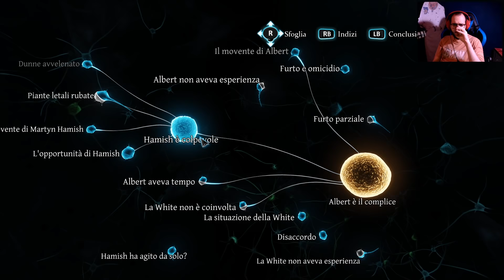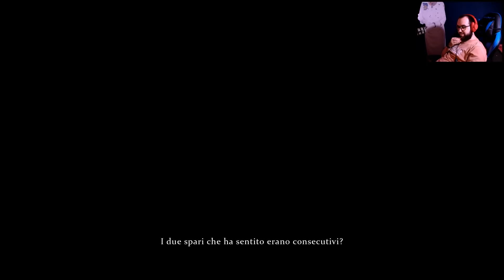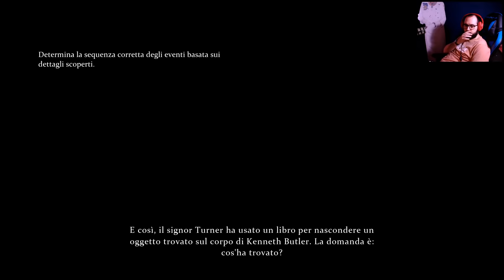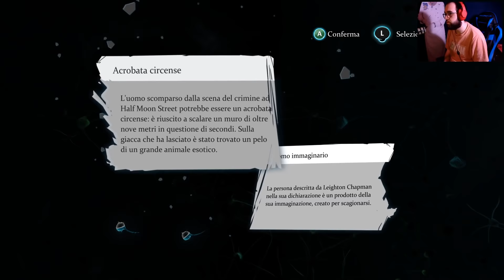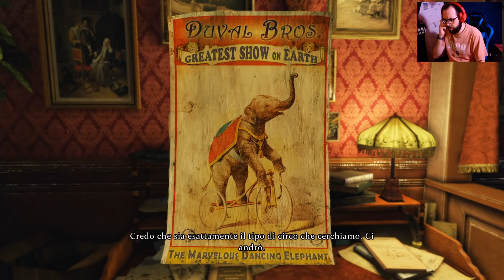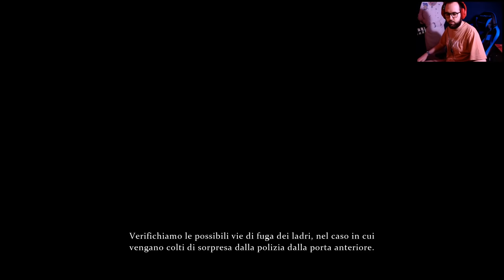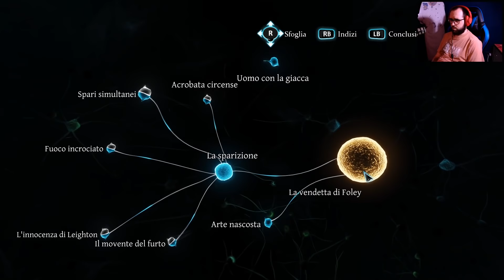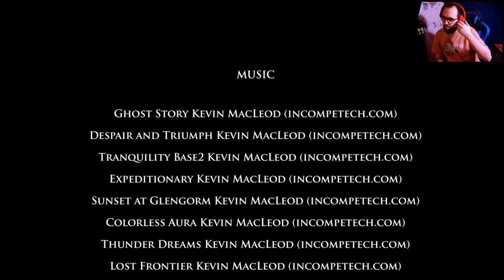Moro By Night - John Holmes Una Vita MonkaGiga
Streamer: Moro

Gioco: Sherlock Holmes: Crimes & Punishments